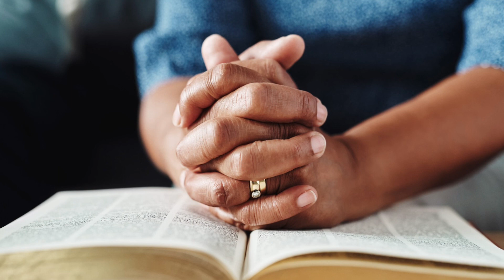DEVOCIONAL DIÁRIO - 09 DE SETEMBRO - 05 MINUTOS COM DEUS - Deus Justo e Misericordioso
DEVOCIONAL DIÁRIO.

    O Senhor é misericordioso e justo; o nosso Deus é compassivo.

Participe da Área de Membros (Gratuitamente). ☝🏼⁣Link acima ☝🏼
Olá! Que bom que parou um pouquinho aqui para assistir a essa mensagem. ⁣
Parabéns por se permitir parar um e pouco e ter um tempo com Deus.
Tenho um convite para você.⁣
Montamos recentemente uma área de Membros no Whatsapp  -  Área de Membros do SABEDORIA.⁣
O que terá acesso lá:⁣
- Mensagens Motivacionais;⁣
- Mensagens de Reflexão;⁣
- Devocionais;⁣
- Orações;⁣
- etc.⁣
Venha fazer parte.⁣
É meu convidado (a).⁣
Para que você possa participar coloquei o link acima do texto (logo abaixo do vídeo). Tem link também na Bio do Instagram ou ainda se preferir envie ainda hoje para mim uma Mensagem no meu Whatsapp pessoal dizendo: QUERO PARTICIPAR DO SABEDORIA.⁣
Vou te incluir.⁣
Não há custos. Claro. 👏🏼👏🏼👏🏼👏🏼⁣
Será muito bem-vindo (a). 🙏🏻⁣
Vem com a gente! ⁣
Contribua com esse trabalho - de propagação do evangelho - de levar Paz e Esperança a tantas pessoas.
Precisamos da sua ajuda!

Dados para contribuição:

Nome: Leonardo Neiva Rabelo
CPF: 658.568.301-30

Agência: 3288-3
Conta corrente: 130295-7

Banco: Nu Pagamentos S.A. (260)
Agência: 0001
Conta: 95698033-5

Você sabia que com apenas R$15,00 podemos alcançar mais de 200 pessoas com esse vídeo? Contribua.
Obrigado e muita paz. 🙌